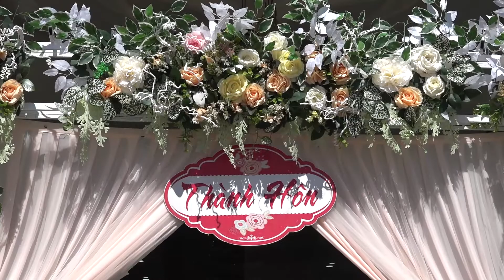LỄ RA MẮT HẢI VÀ NHI